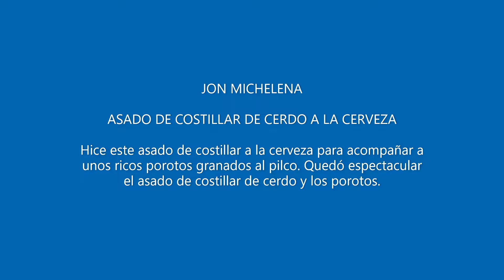ASADO DE COSTILLAR DE CERDO A LA CERVEZA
Hice este asado de costillar a la cerveza para acompañar a unos ricos porotos granados al pilco. Quedó espectacular el asado de costillar de cerdo y los porotos granados al pilco.